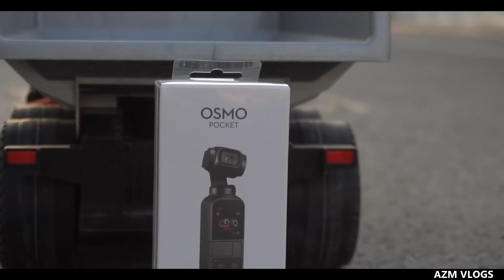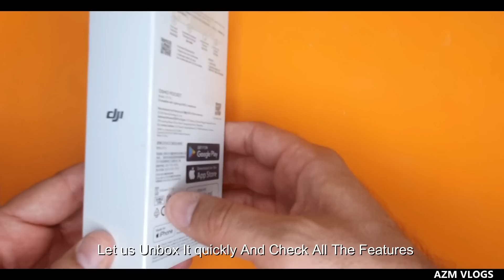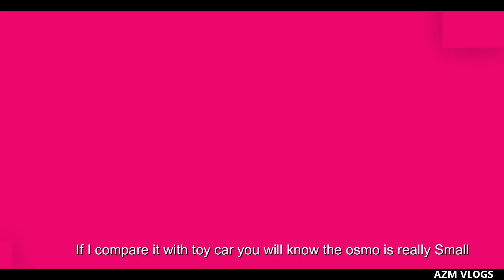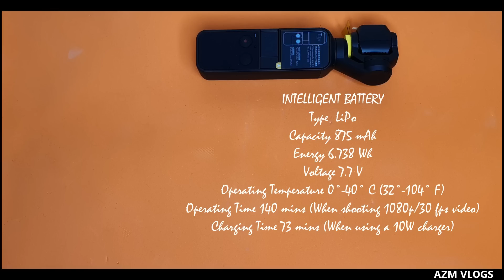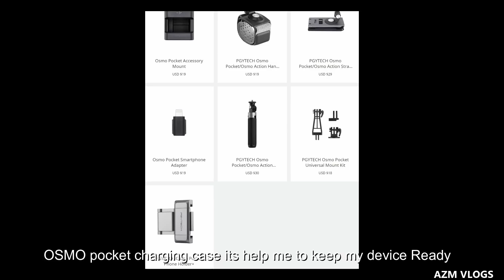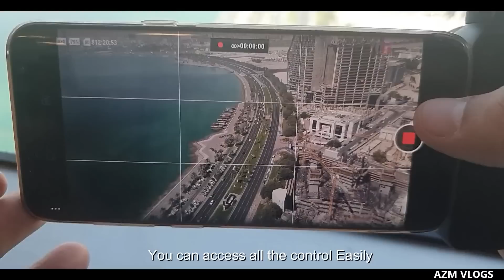DJI Osmo Pocket - Vlogging Is Easy - 2019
First Ever unboxing of Dji Osmo Pocket In Qatar